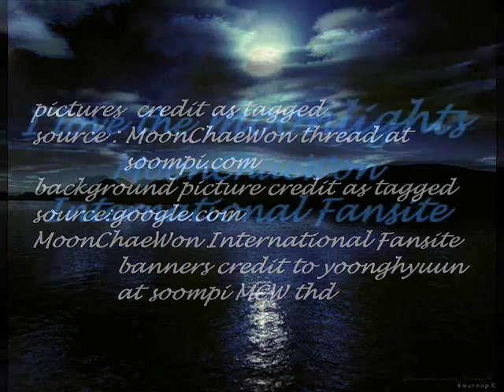Moon Chae Won (Beautiful in My Eyes fan mv)